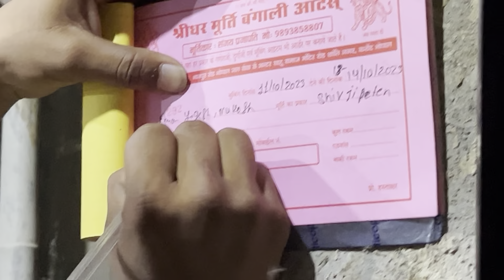Ram ram bhai :/aaj maharani ki booking karne. Chale 😍🗣️